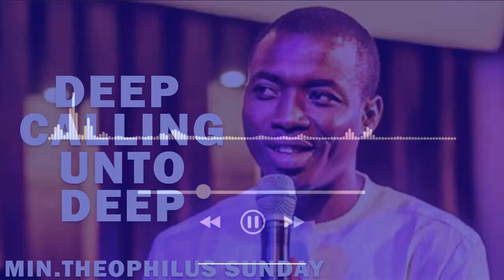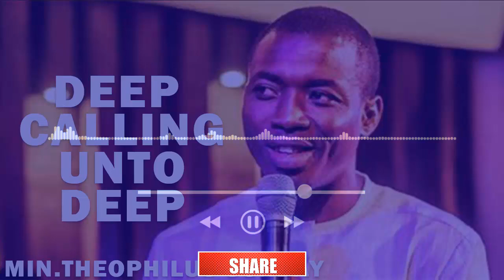DEEP CALLING UNTO DEEP | MIN.THEOPHILUS SUNDAY